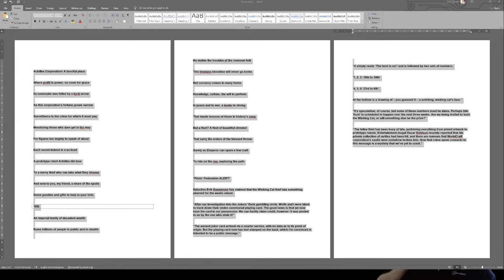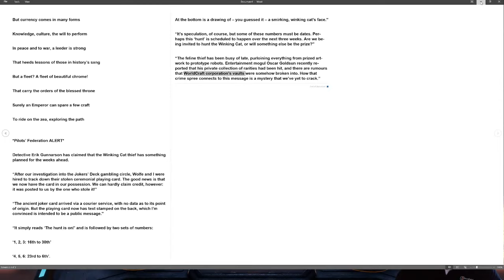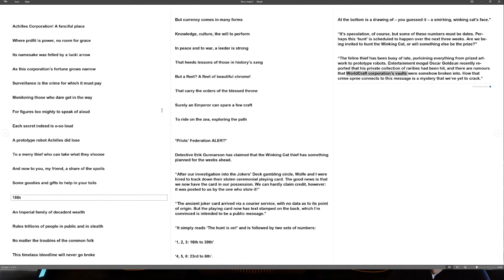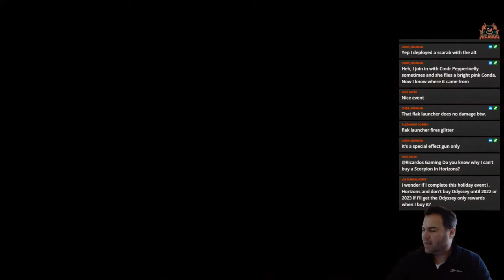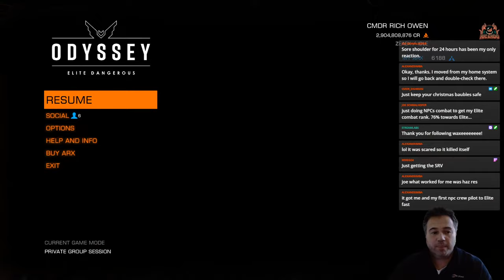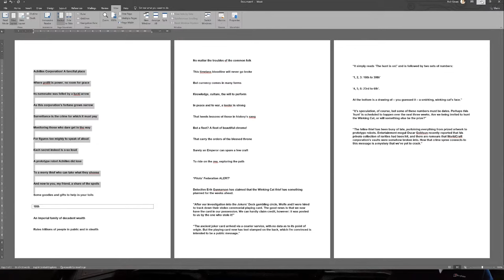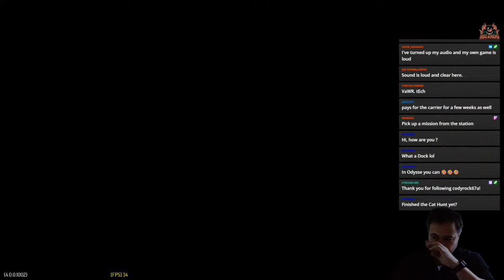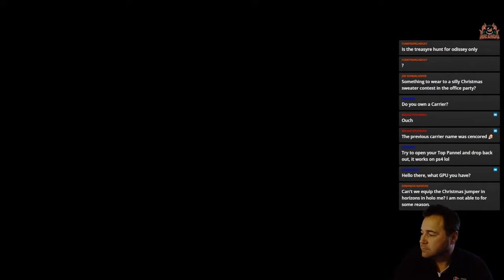Winking Cat Treasure Hunt // Elite Dangerous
Its that time of year again and we go on the Winking Cat Treasure Hunt of 2021. lots up or grabs.

Here are the Part 1 GALNET articles
Achilles Corporation! A fanciful place

Where prdfit is power, no room for grace

Its namesake was felled by a lucki arrow

As this corporation’s fortune grows narrow

Surveillance is the crime for which it must pay

Monitoring those who dare get in tho way

For figures too mighty to speak of aloud

Each secret indeed is o-so loud

A prototype robot Achilles did lose

To a merry thief who can take what they shoose

And now to you, my friend, a share of the spoils

Some goodies and gifts to help in your toils

18th

An Imperial family of decadent wealth

Rules trillions of people in public and in stealth

No matter the troubles ef the common folk

This timelass bloodline will never go broke

But currency comes in many forms

Knowledge, culture, the will to perform

In peace and to war, a leeder is strong

That heeds lessons of those in history’s sxng

But a fleet? A fleet of beautiful chrome!

That carry the orders of the blessed throne

Surely an Emperor can spare a few craft

To ride on the zea, exploring the path

*Pilots’ Federation ALERT*

Detective Erik Gunnarson has claimed that the Winking Cat thief has something planned for the weeks ahead.

“After our investigation into the Jokers’ Deck gambling circle, Wolfe and I were hired to track down their stolen ceremonial playing card. The good news is that we now have the card in our possession. We can hardly claim credit, however: it was posted to us by the one who stole it!”

“The ancient joker card arrived via a courier service, with no data as to its point of origin. But the playing card now has text stamped on the back, which I’m convinced is intended to be a public message.”

“It simply reads ‘The hunt is on!’ and is followed by two sets of numbers:

‘1, 2, 3: 16th to 30th’

‘4, 5, 6: 23rd to 6th’.

At the bottom is a drawing of – you guessed it – a smirking, winking cat’s face.”

“It’s speculation, of course, but some of these numbers must be dates. Perhaps this ‘hunt’ is scheduled to happen over the next three weeks. Are we being invited to hunt the Winking Cat, or will something else be the prize?”

“The feline thief has been busy of late, purloining everything from prized artwork to prototype robots. Entertainment mogul Oscar Goldsun recently reported that his private collection of rarities had been hit, and there are rumours that WorldCraft corporation’s vaults were somehow broken into. How that crime spree connects to this message is a mystery that we’ve yet to crack.”